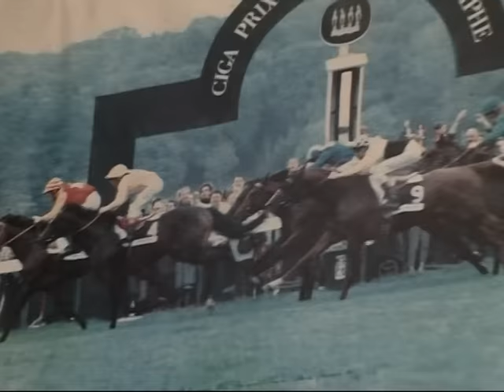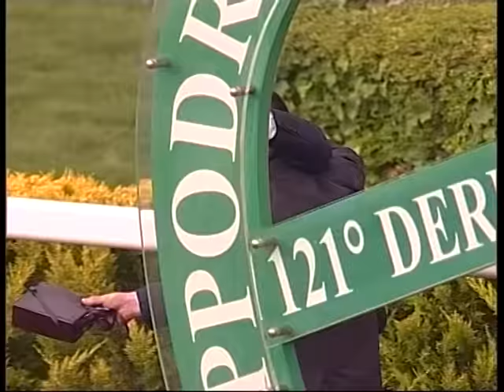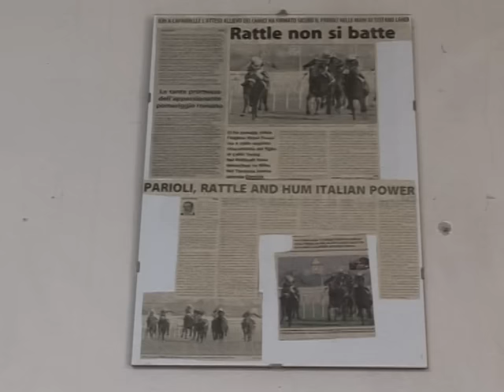Buon compleanno Luigi Camici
Domenica 6 novembre il decano degli allenatori spegne 90 candeline. Un servizio ripescato negli archivi di Canter per omaggiare l'unico trainer italiano del dopoguerra ad aver vinto l'Arc de Triomphe con Tony Bin.